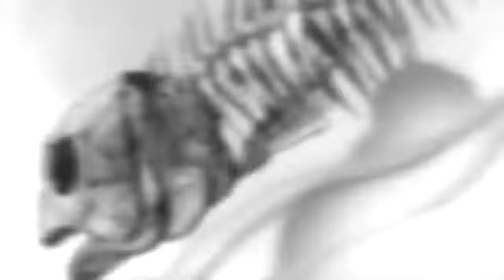Nightmare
duda_949